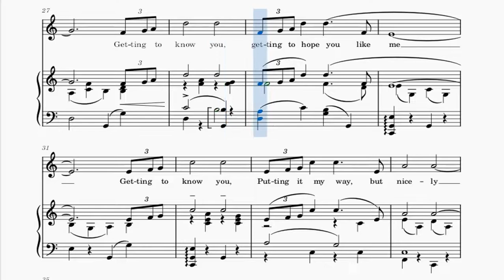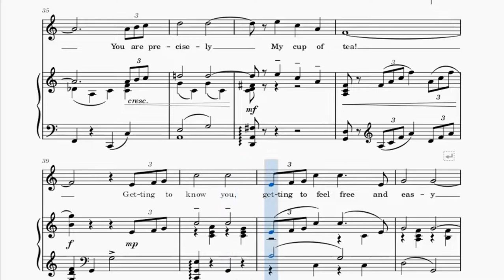Getting to Know you (from the King and I) - Rodgers